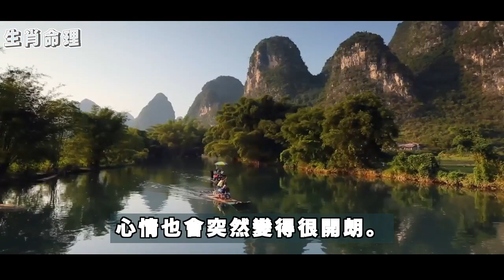8月惹不起的生肖，有喜又來財，未來萬事順心，萬事大吉。只要抓住好時機，就會賺的盆滿缽滿，過上富貴多金的日子。｜生肖命理